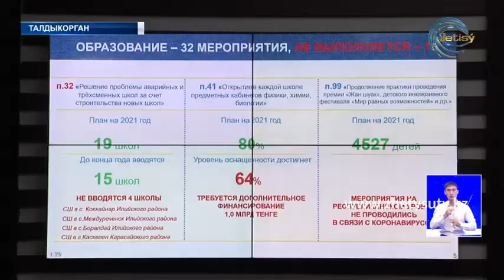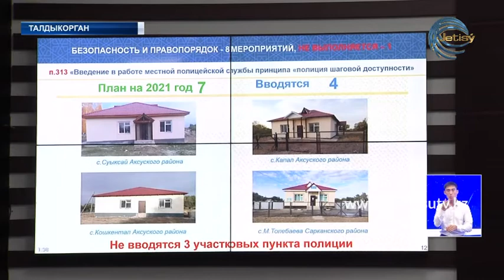Амандык Баталов лично проинспектировал ход реализации республиканской и областной Дорожных карт